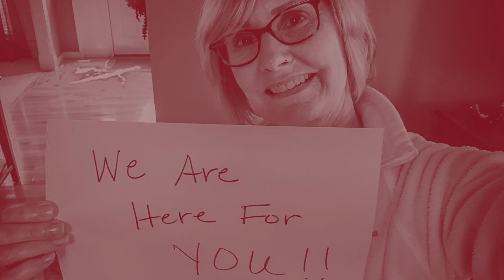We Miss Our Students at SCC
A message from the St. Charles Community College faculty and staff to our students during these unprecedented times.